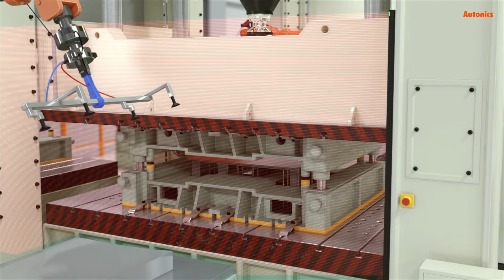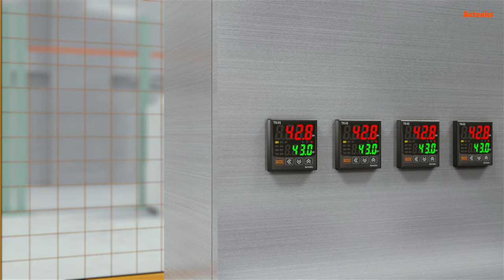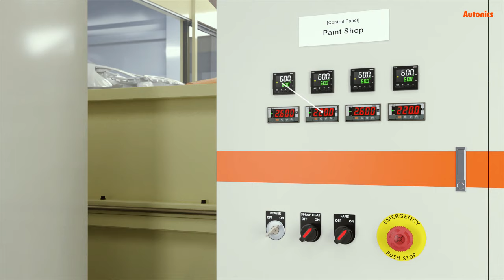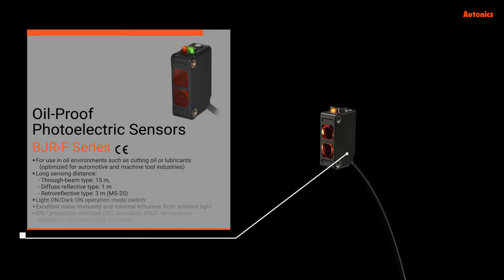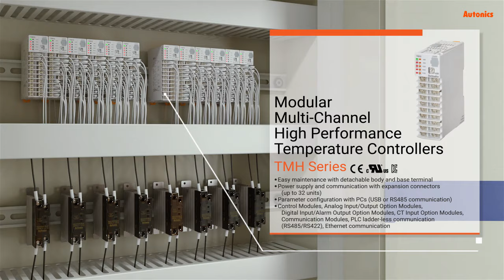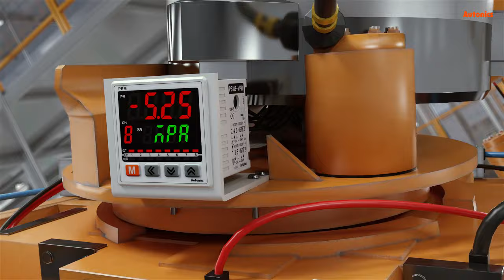Autonics : Automated Automotive Manufacturing Process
1. Stamping process
2. Welding process
3. Painting process
4. Assembly process